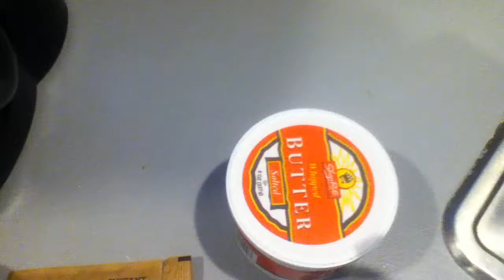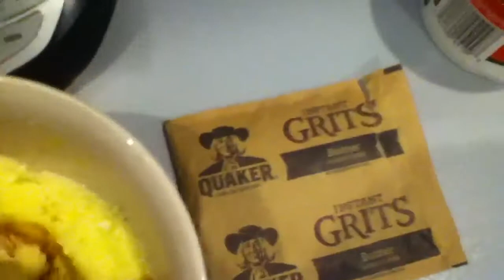Fried Egg In Mini Cast Iron Skillet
Fried Egg In Mini Cast Iron Skillet - Added to Quaker Instant Buttered Grits.